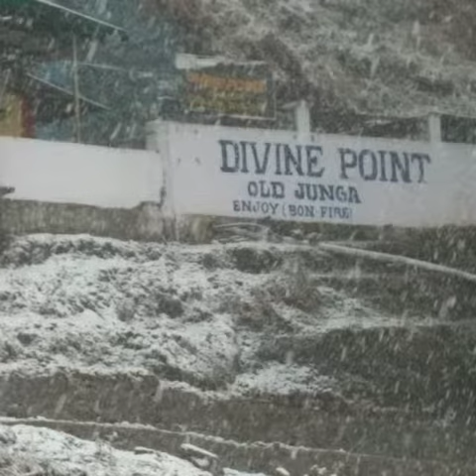Divine point shimla hills old junga 171218